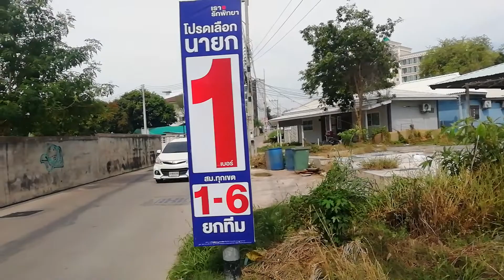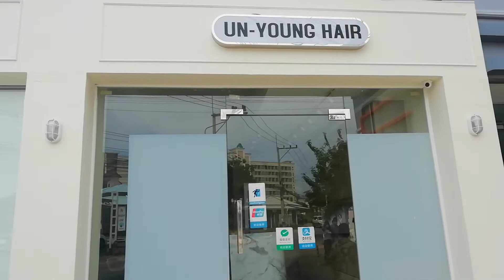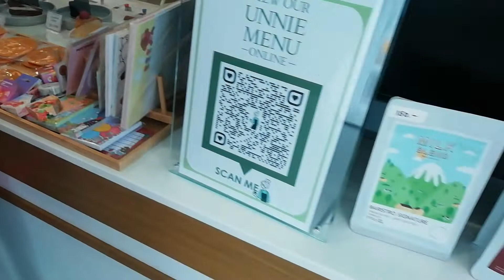Und wieder einmal eine Stippvisite in Korea mitten in Pattaya